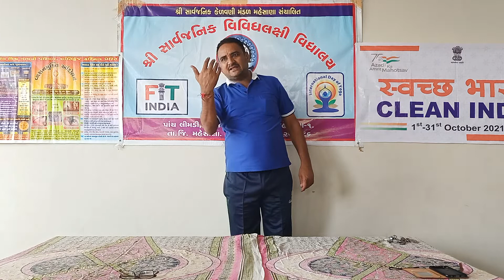આધા ઘંટા રોજ....ફિટનેસ કા ડોઝ